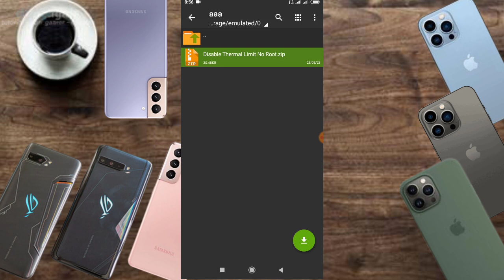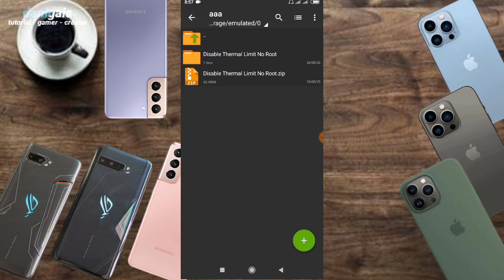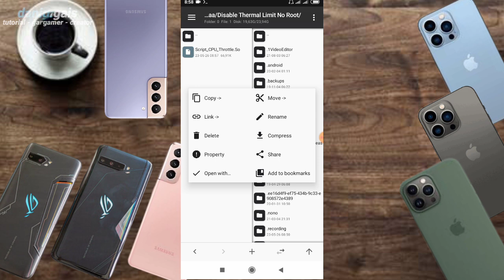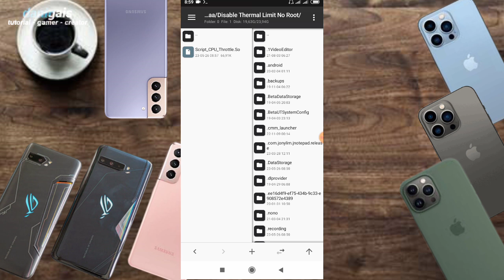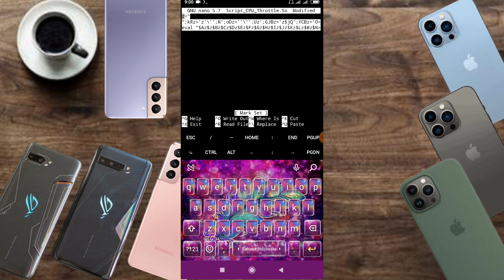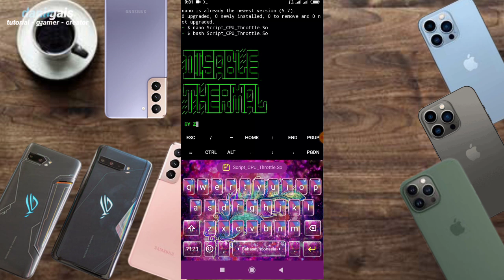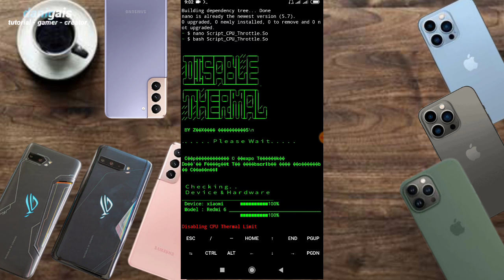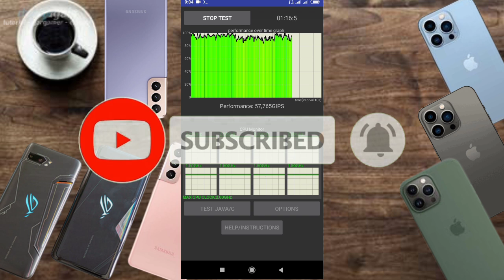cara menonaktifkan throttling cpu di semua android no root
credits: @ZexpoTweaks